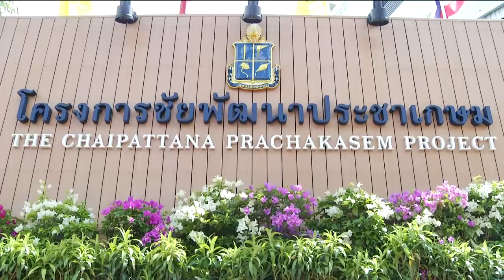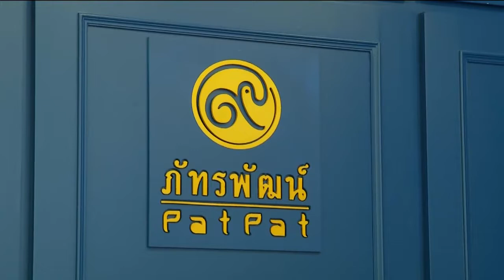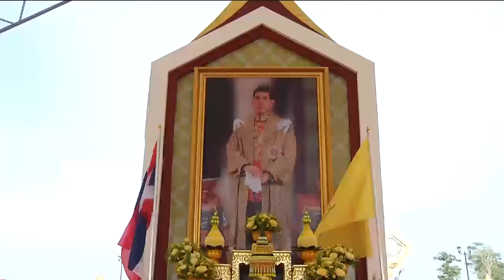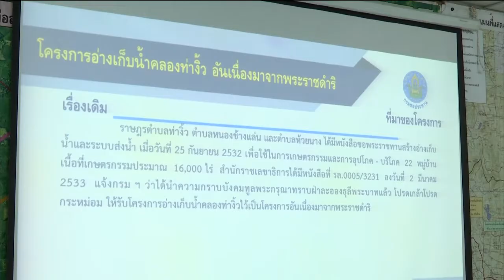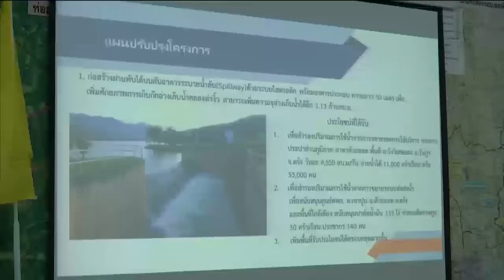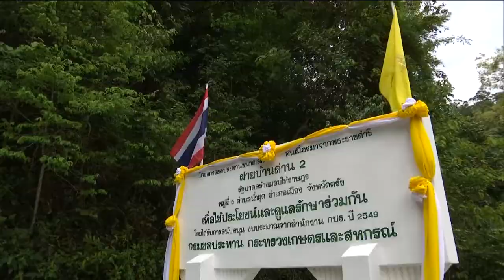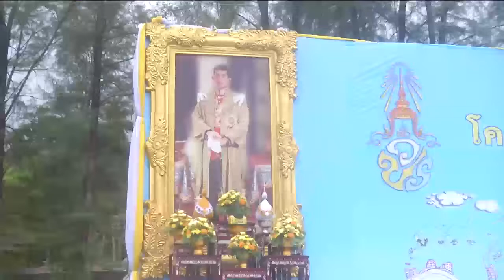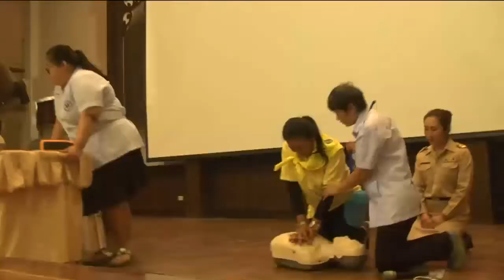ข่าวในพระราชสำนัก 23 พ.ค. 62